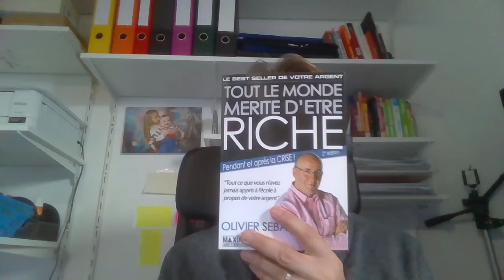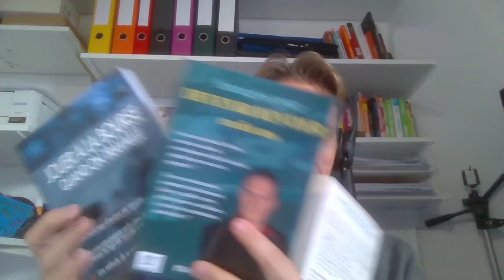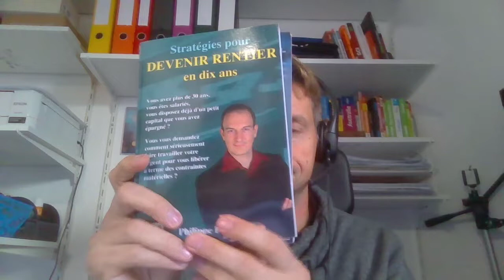5 raisons d'investir dans les paris sportifs en 2024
✅IA VBT 2.0